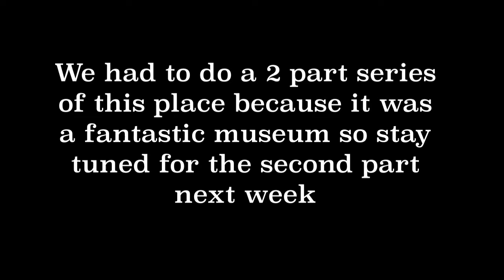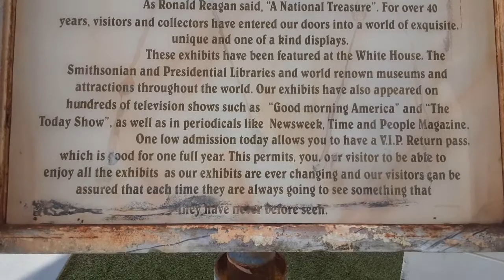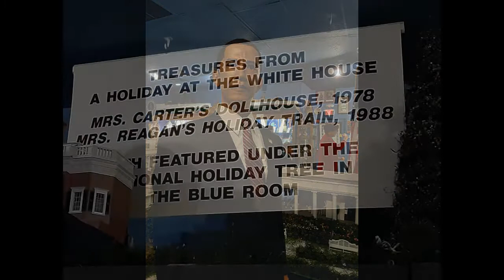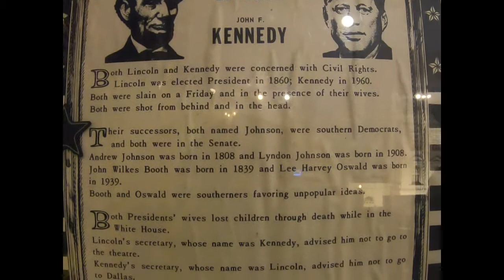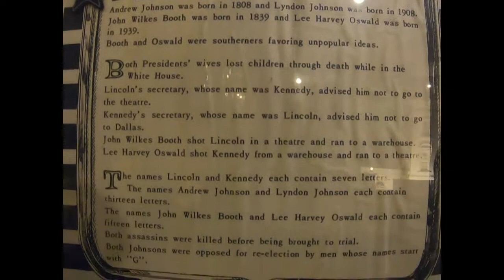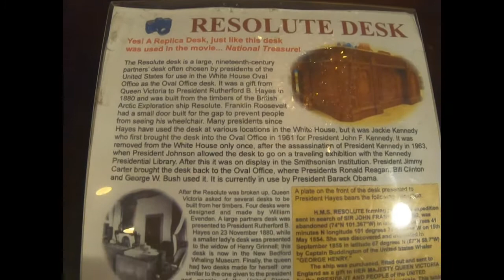Hall of Presidents in Florida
This is a unique museum that is worth seeing sorry there is 2 parts it was a very nice museum we wanted to share with you all
Just A Couple Traveling in our 45ft toy hauler Seismic fifth wheel camper Named Beauty and of course cannot forget the truck named Beast a 3500 dodge longhorn duelly.we travel half a year. Our goal is to travel to exciting places and create new adventures while we connect with the world around us.Hope to see you out there come say hello

Equipment used
Galaxy Note
Apple iPhone
Go Pro Sessions and 7
Mac Pro
Sony Camera